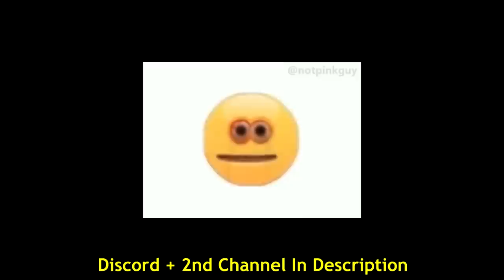COFFIN MEME + BEAMNG + MINECRAFT = ... | ASTRONOMIA SONG | BeamNG Drive MEMES #39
COFFIN MEME + BEAMNG + FORTNITE = ...       | ASTRONOMIA SONG | BeamNG Drive MEMES | COFFIN MEME #39

!!!   3k likes = PART 2  !!!